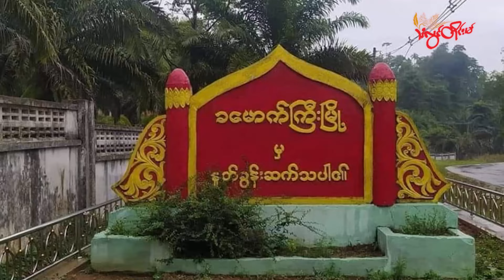TLT Tv || - ပေါဲဗ္တိုက်ကုန်ဗ္ဒိုပ်ဗၠာဲသၟိၚ်မာယာန် တၞၚ်သဳဂှ် ၜါလ္ပာ်ဇီုကပိုက်ချိုတ်တံ နွံ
ပ္ဍဲကဵုပေါဲဗ္တိုက်ကုန်ဗ္ဒိုပ်ဗၠာဲသၟိၚ် ကံၚ်ဇြဳပၞာန် နွံကွာန်မာယာန် ပွိုၚ်ဍုၚ်ခမံက်ကျဳ ခရိုၚ်ကအ်သံၚ် ရးတၞၚ်သဳဂှ် ၜါလ္ပာ်ဇီုကပိုက်ချိုတ်အာတံ နွံလဝ်ရောၚ် ဂွံတီကေတ် ဇရေၚ်ဂကောံဒပ်စဵုဒၞါညးဍုၚ်ကွာန် ပွိုၚ်ဍုၚ်ကအ်သံၚ်ရ။

ကပေါတ်ဗၞိက်သေံ လုပ်စိုပ်ကၠုၚ် အပ္ဍဲတွဵုရးဍုၚ်မန် နူကဵုပယျဵုသေံ−ဗၟာမွဲတံဂှ် ဂကောံဒပ်ပံၚ်ကောံ ကံၚ်ဇြဳပၞာန်တံ မၚ်ပ္ဍဲဂၠံၚ်တုဲ ရပ်ဒက်ဒၟံၚ်တံ နွံဒၟံၚ်ရောၚ် သၟာဗၞိက်ဂမၠိုၚ် ဟီုကဵု ဌာန်ပရိုၚ်သြၚ်လောန်တိုၚ်(မ်) ရ။